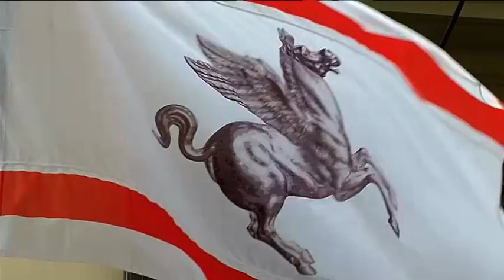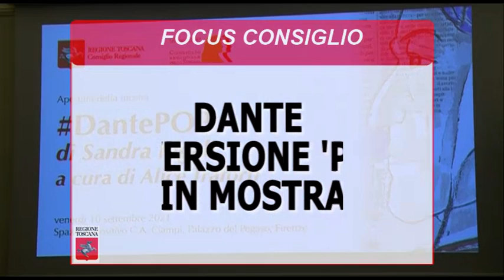TOSCANA TV FOCUS CONSIGLIO Puntata393 17Set21